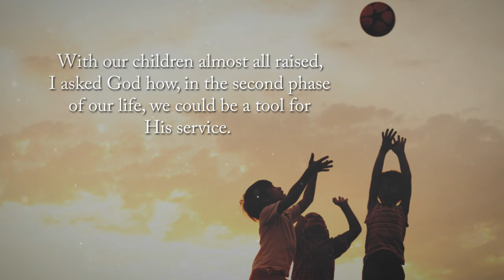God's Perfect Plan by Julia Olson